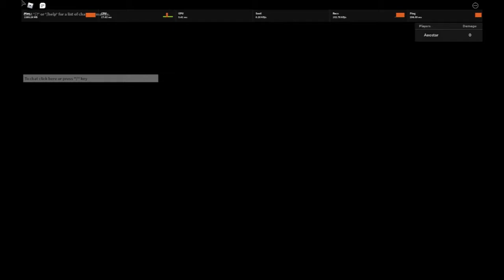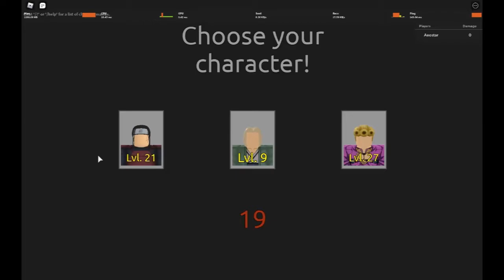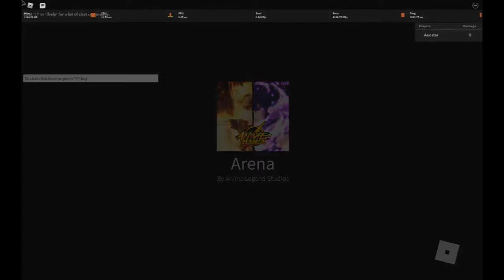MOST BROKEN CHARACTER, EVER(18k Gems per hour!)[Anime Mania]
NERF NERF NERF NERF

(Below Tags)